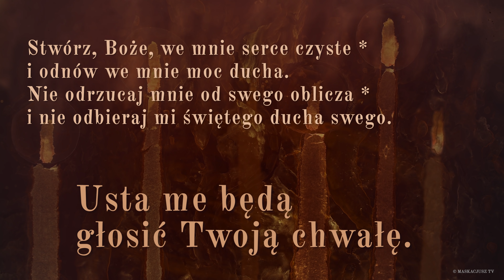PsalmResponsoryjny | 10 lipca 2020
Ps 51 (50), 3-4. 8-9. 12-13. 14 i 17 (R.: por. 17b)

     Usta me będą głosić Twoją chwałę.

Zmiłuj się nade mną, Boże, w łaskawości swojej, *
w ogromie swej litości zgładź moją nieprawość.
Obmyj mnie zupełnie z mojej winy *
i oczyść mnie z grzechu mojego.

Ty masz upodobanie w ukrytej prawdzie, *
naucz mnie tajemnic mądrości.
Pokrop mnie hizopem, a stanę się czysty, *
obmyj mnie, a nad śnieg wybieleję.

Stwórz, Boże, we mnie serce czyste *
i odnów we mnie moc ducha.
Nie odrzucaj mnie od swego oblicza *
i nie odbieraj mi świętego ducha swego.

Przywróć mi radość Twojego zbawienia *
i wzmocnij mnie duchem ofiarnym.
Panie, otwórz wargi moje, *
a usta moje będą głosić Twoją chwałę.